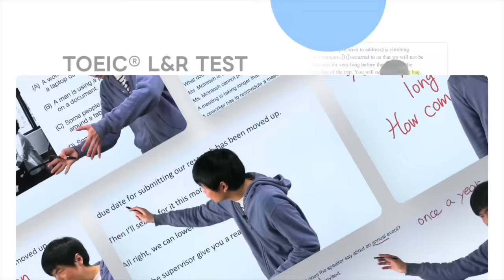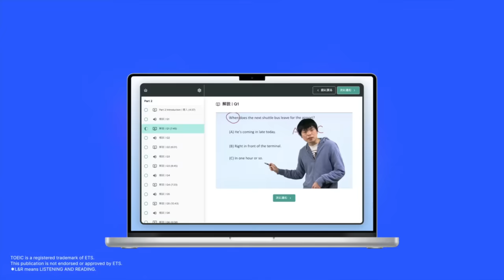TOEIC L&R TEST ハイスコア獲得最強英単語レビュー【ゴリ単ムズ過ぎ】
TOEIC L&R TEST ハイスコア獲得最強英単語

‹出演者情報›
もりてつ
発音指導士